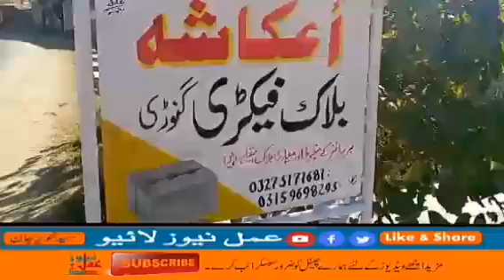Ukasha Black Factory Ganori Dirupper /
Ukasha Black Factory Ganori